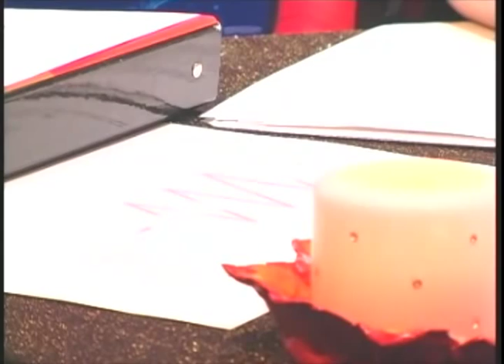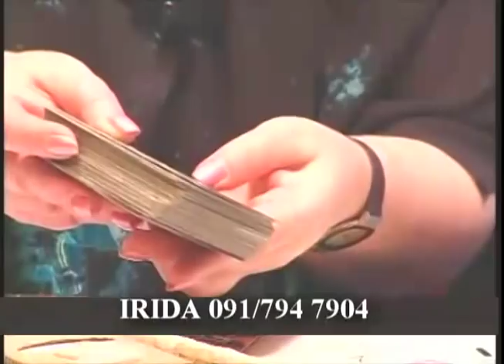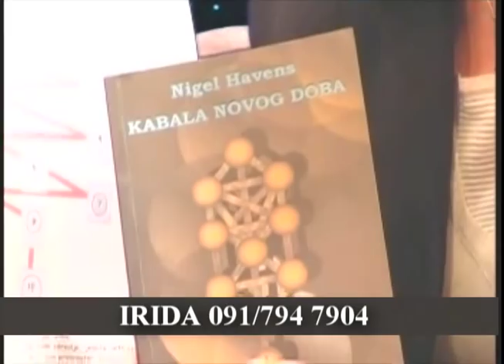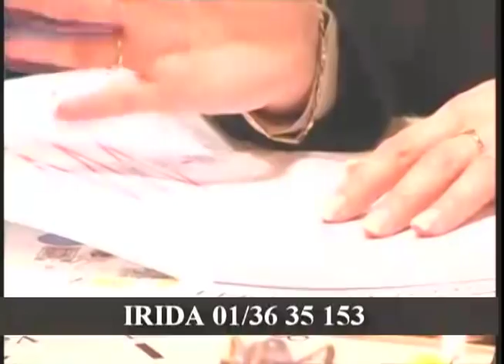karma plus 11.05.2006.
IRIDA+IiVANA...TEMA EMISIJE: KABALA, DRVO ŽIVOTA,